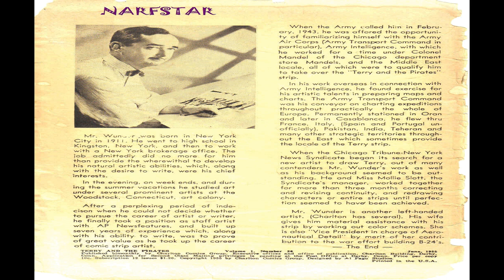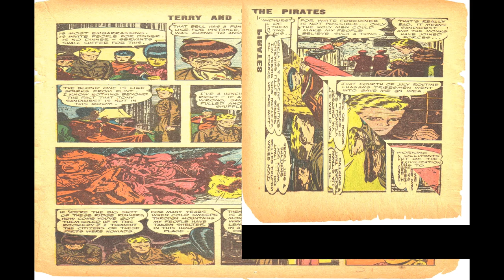Terry and the Pirates No 26 Comix Book Movie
Title | Terry and the Pirates No 26 | Publisher: Charlton Comics | Date: June 1955 | Lang: English

Price: 0.10 USD, Pages: 36, Editing: Al Fago
Color: Color Dimensions: Standard Silver Age US Paper Stock: Glossy Cover; Newsprint Interior Binding: Saddle-stitched Publishing Format: Was Ongoing

 Comic Contents:
Cover (1 page)  Terry Carries On In A Whirl Of Excitement And Intrigue And Sets The Pace For Adventure!
Featuring:  Terry and the Pirates
Credits:  Pencils: George Wunder | Inks: George Wunder | Letters: typeset
Genre:  Adventure Aviation
Text Article (1 page)  George Wunder
Synopsis:  Biography of strip writer, artist George Wunder. On inside front cover.
Credits:  Pencils: ? (photograph) | Inks: ? (photograph) | Letters: Typeset
Genre:  Biography
Characters:  George Wunder

Synopsis:  Terry & Hotshot get caught up in a skirmish over money and power at a Tibetan monastery.
Credits:  Script: George Wunder | Pencils: George Wunder | Inks: George Wunder
Genre:  Adventure Aviation
Characters:  Terry Lee Hotshot Charlie Chopstick Joe Ermine Trek Lhassa

Promo (ad From The Publisher) (1 page)
Synopsis:  "For tops in entertainment, read the following approved comics" with a list of 14 Charlton publications.
Credits:  Script: ? (ad copy) | Letters: Typeset
Illustration (1 page)  Terry and the Pirates
Genre:  Adventure Aviation
Characters:  Terry Lee Hotshot Charlie

Terry and the Pirates No 26 Comix Book Movie is presented in full screen, 1920 X 1080 HD (1080P) quality video, without music, narration, sound, animation, pans or zooms, enabling every comic panel, of the story, to be read and enjoyed, on or off-line, at any time, and in any place you can access it.

Terry and the Pirates No 26 Comix Book Movie is part of the golden age comics' Humor genre. The Golden Age refers to the first cycle of superhero comics which existed between 1938 and 1950. This was the period in which the concept of the superhero was born.